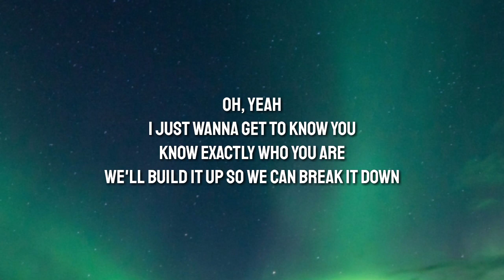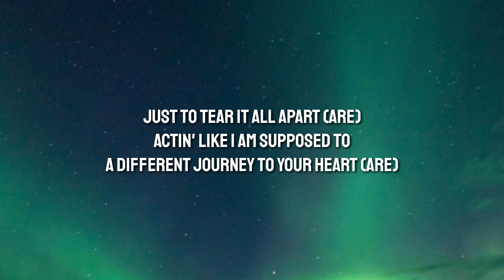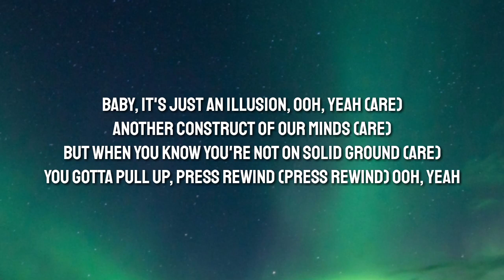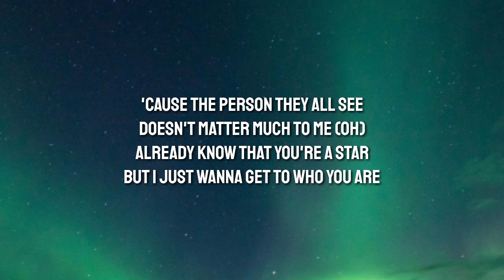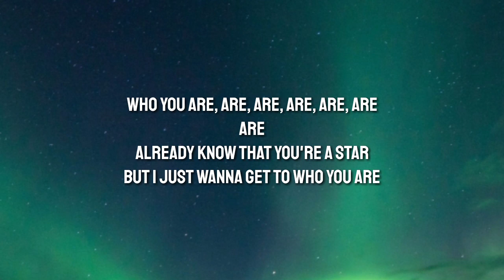Craig David & MNEK - Who You Are (Lyrics)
Craig David & MNEK
Who You Are Lyrics

[Chorus: MNEK]
'Cause the person they all see
Doesn't matter much to me
Already know that you're a star
But I just wanna get to who you are
Who you are, are, are, are, are, are
Are

[Verse 1: Craig David, MNEK]
Oh, yeah
I just wanna get to know you
Know exactly who you are
We'll build it up so we can break it down
Just to tear it all apart (Are)
Actin' like I am supposed to
A different journey to your heart (Are)
But we both know the cycle goes around
Ends up way back at thе start

[Chorus: MNEK & Craig David, MNEK]
'Cause the person thеy all see
Are
But I just wanna get to who you are (Are)
[Verse 2: Craig David, MNEK]
Baby, it's just an illusion, ooh, yeah (Are)
Another construct of our minds (Are)
But when you know you're not on solid ground (Are)
You gotta pull up, press rewind (Press rewind)
Ooh, yeah
'Cause it used to be us right in the middle
Now the middle's so hard to find (Hard to find)
When I know there's something left, just a little
It makes me wonder what you're tryna hide

[Chorus: MNEK & Craig David, Craig David, MNEK]
Doesn't matter much to me (Oh)
Are
Already know that you're a star (Star)
But I just wanna get to who you are (Woah)

[Verse 2: Craig David, Craig David & MNEK, MNEK]
Now the middle's so hard to find (Oh)
'Cause the person they all see (They see)
Already know that you're a star (Oh)

Tags 📝